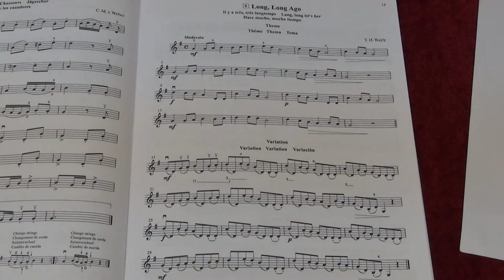Suzuki Violin School Vol.2 No.4 Long, Long Ago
No.4   Long, Long Ago
Played by Mike Chau